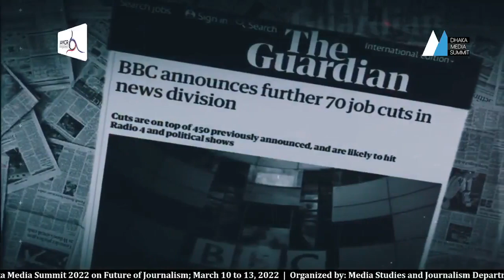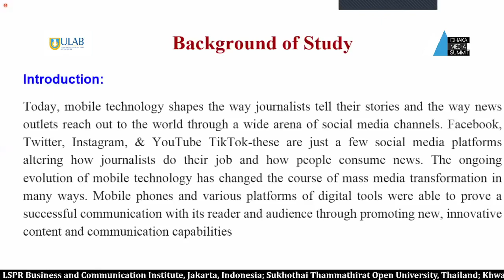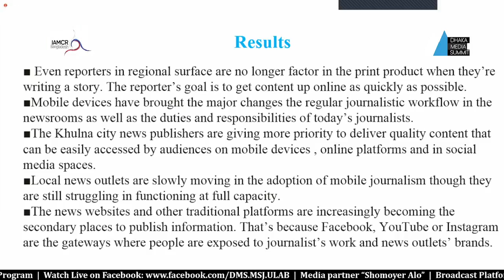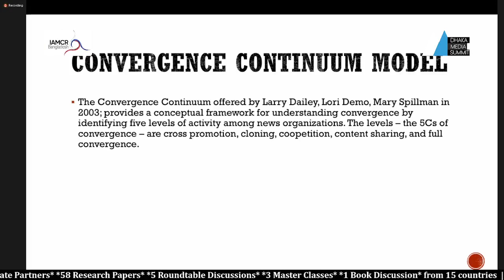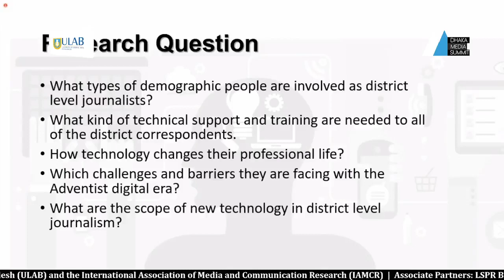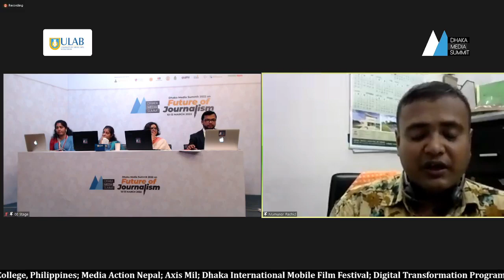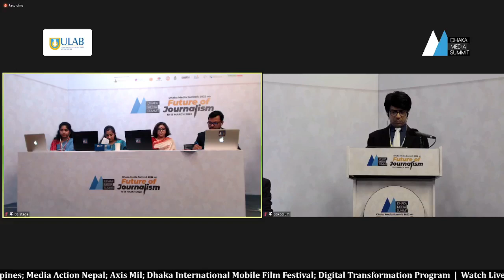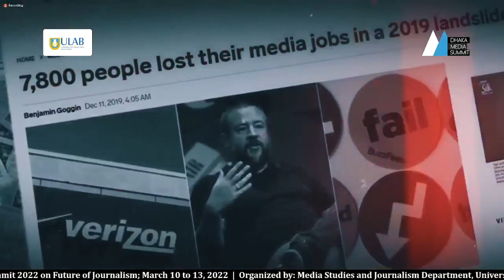Research Panel: Technology and the Future of Bangladeshi Journalism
Dhaka Media Summit 2022 (Day three): 12 March (Saturday) 2022, 06:00 pm to 07:30 pm

Research Panel on "Technology and the Future of Bangladeshi Journalism"

Session Chair: Abdul Kabil Khan, Media Studies and
Journalism Department, University of Liberal Arts Bangladesh

Impact of Mobile Journalism on Traditional Journalistic
Approaches in the Southern part of Bangladesh
Abdul Kabil Khan, University of Liberal Arts Bangladesh
and Mamunor Rashid (Presenter), Khulna University

Digital transformation of Private Television channels of
Bangladesh: Impact on Content and revenue generation
Nandita Tabassum Khan (Presenter) and Dilshad Hossain
Dodul, University of Liberal Arts Bangladesh

Adapting digitalisation of media by district correspondents of
National media outlets of Bangladesh: Challenges and Scopes
Dilshad Hossain Dodul (Presenter), University of Liberal Arts
Bangladesh and Tania Sultana, Stamford University Bangladesh